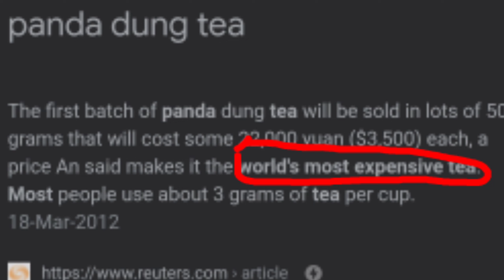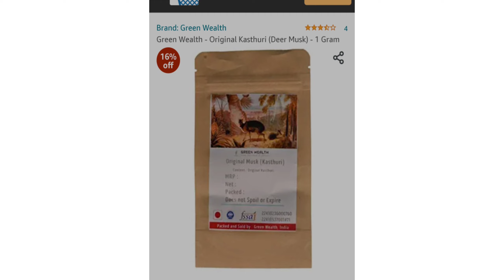3 Animal waste which can make you a Billionaire | Insane Facts | Hindi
please help me to grow this channel with your support
Musk :-